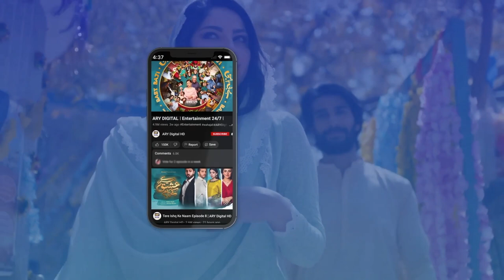Meri Biwi Is Company Mein Job Nahi Karegi | Dur e Fishan | Mikaal Zulfiqar | Jaisay Aapki Marzi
Cast:
Dur-e-fishan Saleem
Mikaal Zulfiqar
Ali Safina
Kiran Malik
Javed Sheikh
Ali Tahir.